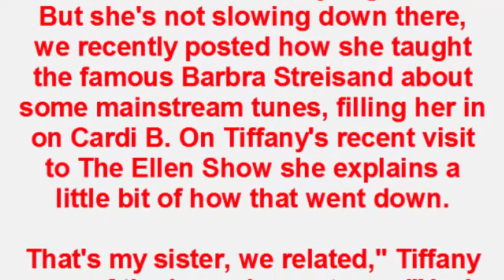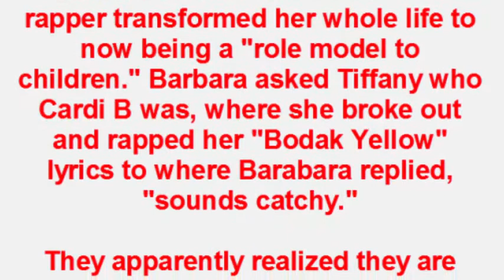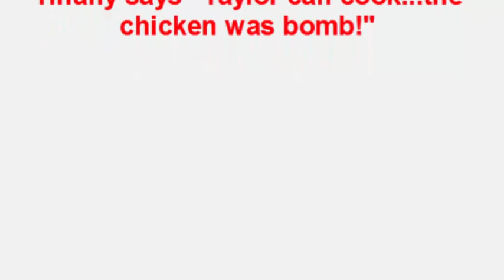Tiffany Haddish Details Putting Barbra Streisand Onto Cardi B By Singing Bodak Yellow